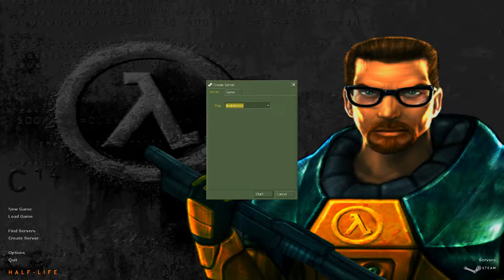The Maps of Half-Life Deathmatch: DoubleCross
This will certainly give you your fix if you are hungry for more maps like Crossfire.